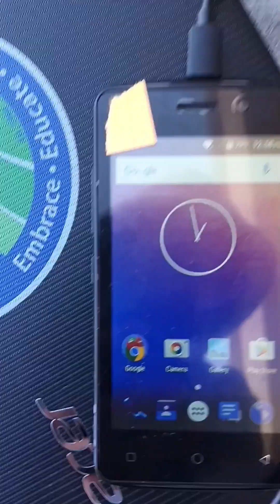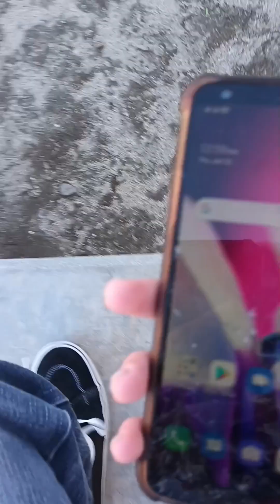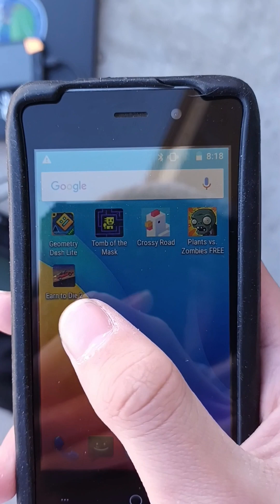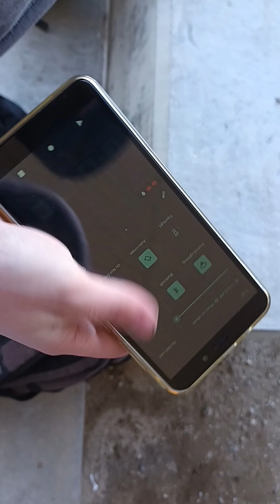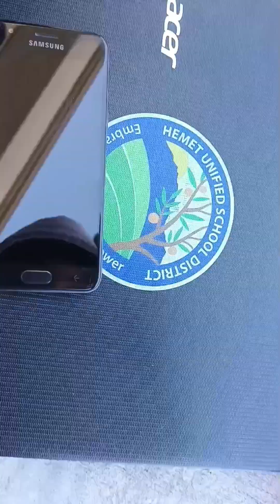Phone Trade part1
In this video i will be trading my UMX's and a flip phone for some real shit 🤩